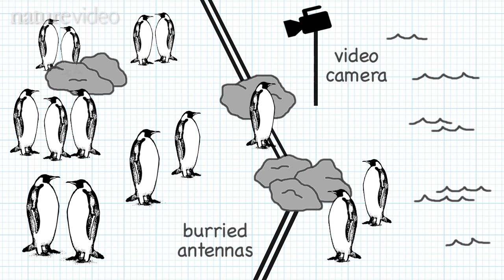Penguins: the flip side of flipper bands - by Nature Video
Scientists often study penguins to see how climate change is affecting the marine ecosystem.  To keep track of individual birds they use flipper bands.  But a new study shows that these bands reduce the penguins' breeding success and survival, thus biasing the data.  For more, listen to the researchers talk about the study on the Nature Podcast and read the original research paper